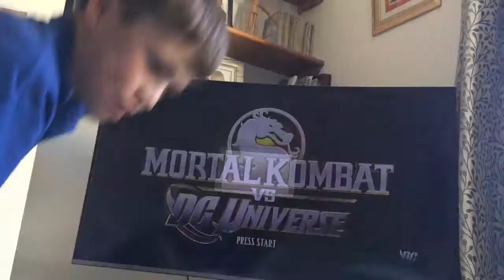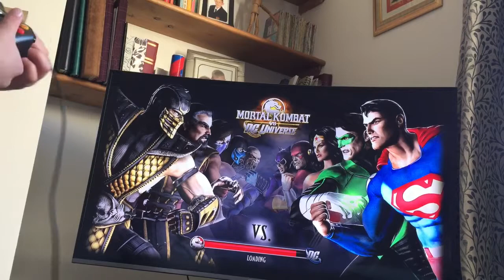Mortal combat man (mortal combat)